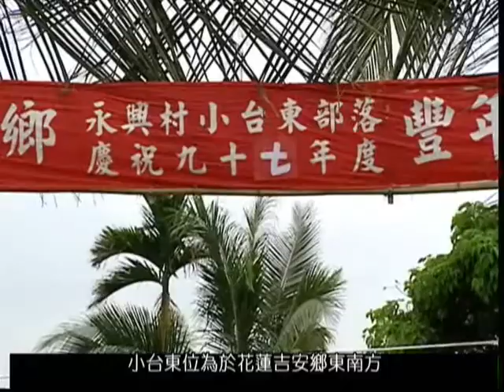0817 #80 Taitung Amis in Hualen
In Ji-an Township, Hualien, there is an indigenous community known as "Little Taitung." It is called "Little Taitung" since a group of Amis people from Luye Township of Taitung County moved to the place in 1960 looking for work and later settled down there. There are currently 20 such families in the community with over a hundred members. Every year at the harvest festival, they put on their traditional Luye outfits, which are in different style compared with the Amis costumes in Hualien. The obvious differences between the attires of the Taitung and Hualien have also become a feature in the festival.